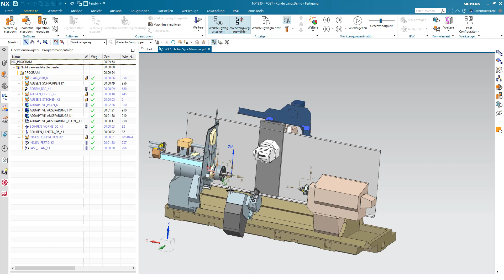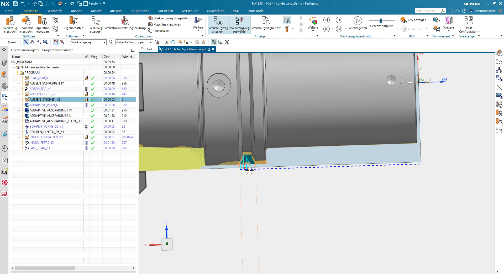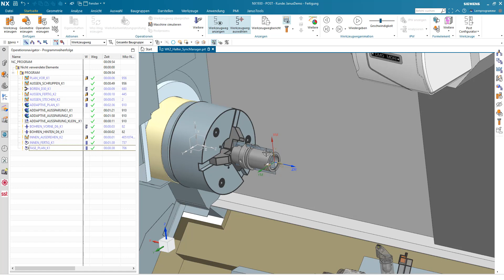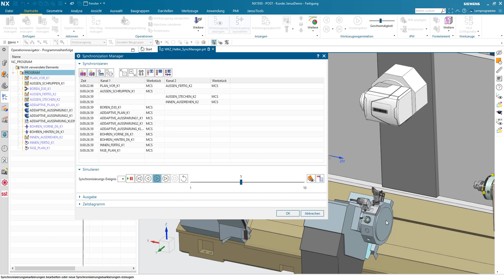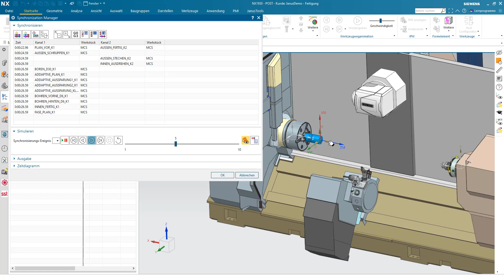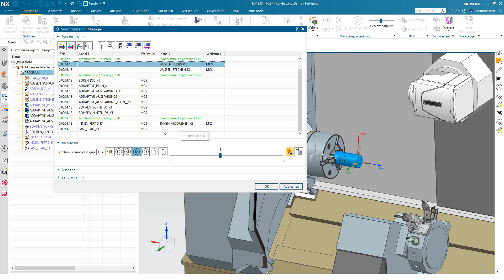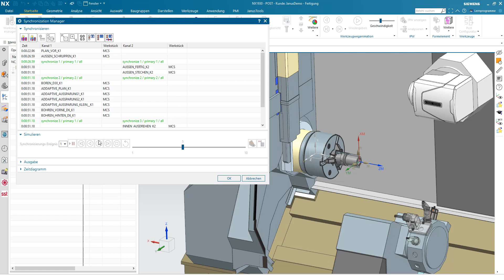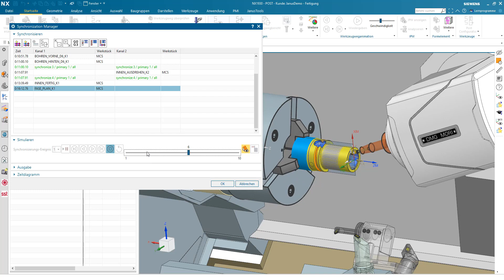NX CAM Tutorial | Synchronisation von Mehrkanalmaschinen 🦾😁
Wie funktioniert eigentlich der SyncManager innerhalb von NX?! 🤔
Haben Sie sich das auch schon einmal gefragt? Dann aufgepasst! Wir zeigen es Ihnen anhand einer mehrkanaligen CTX Drehmaschine. 🤓🔍💡

Wollten Sie schon immer etwas über NX wissen, wussten aber nicht, an wen Sie sich wenden sollen?
Wir werden Ihre Frage in einem unserer nächsten Quicktipps gerne beantworten.